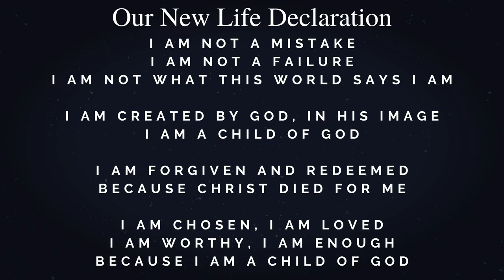Generous Giver | Pastor George Finney | New LIfe Kenefick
Watch as Pastor George Finney ministers a message entitled "Generous Giver," which explains that Jesus always needs to be first in every area of our life!

 New Life is a non-denominational, Bible believing church, full of Real People, living Real Lives, serving a Real God!  ­­­We believe, that according to the Word of God, the Lord has each and every one of us here for a specific purpose: to Love and serve God and His people, Commit to make a positive Christ-like difference in the lives of everyone around us, and Encourage others to become true followers of Christ and join together in doing His work!

Our Mission at New Life is to Show people the gospel is real and available to them, See people walk in the fullness of what Christ died for, and Spread the gospel as far as we can through missionaries, loving outreaches and the fullness of Christ working through us.  Show ~ See ~ Spread

Our Vision is to change the world by being a powerful New Testament Church that operates in love and glorifies Jesus in everything we do.